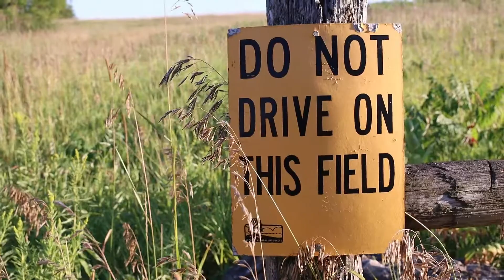Early Season Deer Scouting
We hit up a new public piece we have not been to for a quick scouting session. It was a successful tour with many does, and some buck sign.

Equipment:
Canon 90d
Sigma 17-50mm
Movo microphone
Scorpion Jr caddie